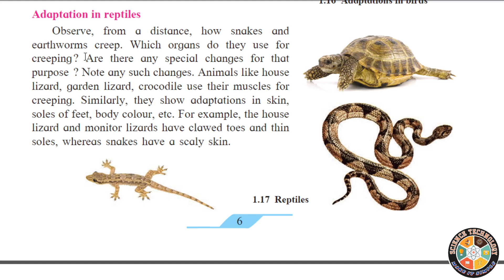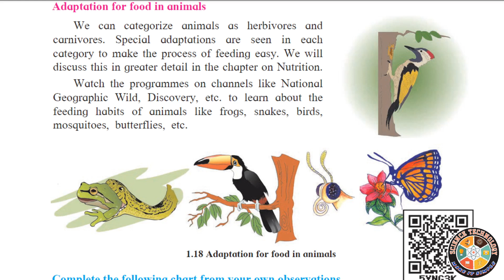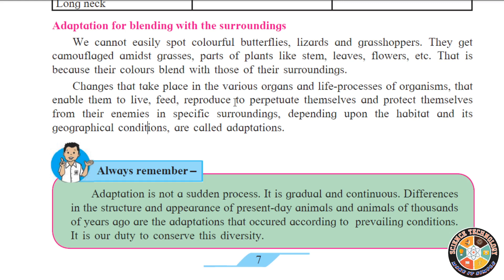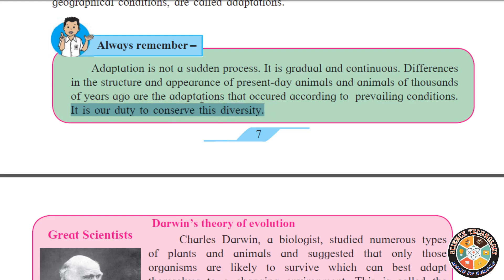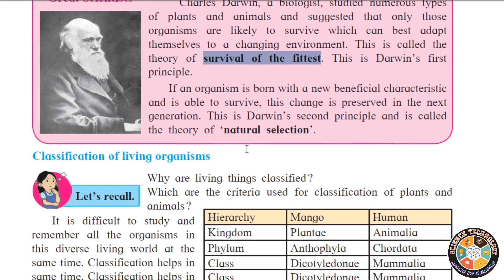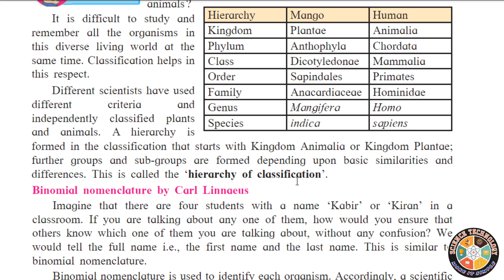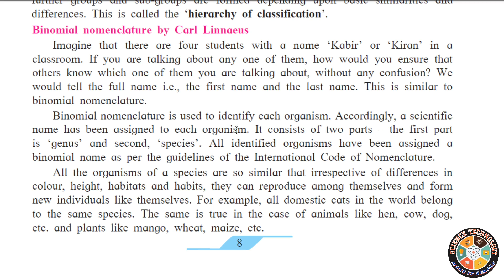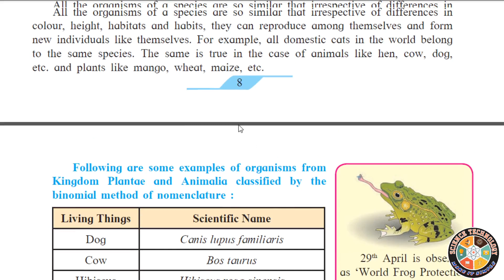Class 7th General Science 1.The Living World : Adaptations and Classification P6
Adaptation in reptiles, Adaptation for food in animals, Adaptation for blending with the surroundings, Classification of living organisms, Binomial nomenclature by Carl Linnaeus